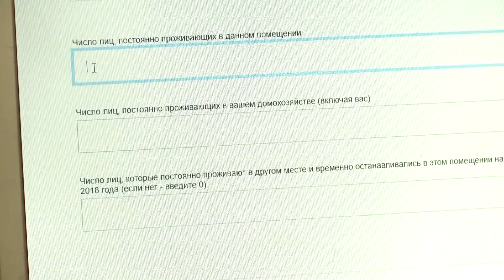Несколько кликов компьютерной мышкой, чтобы попасть в мировую статистику